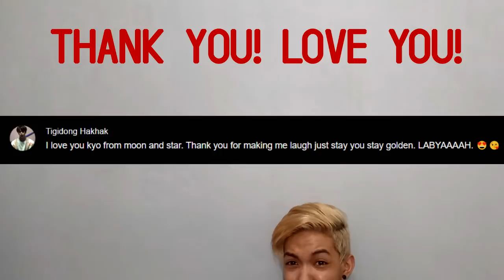FANGIRL/FANBOY PROBLEMS /// Kyo Quijano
Mga problema ng mga ultimate fans!